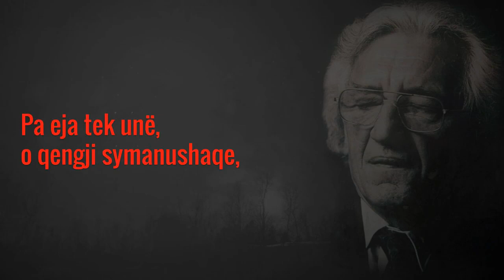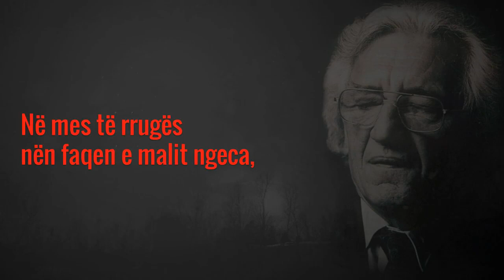"Qengji" dhe "Kecat në rrugë" - Poezi nga Dritëro Agolli (me zërin e autorit)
Qengji
Pa eja tek unë,
o qëngji symanushaqe,
Afromi buzët e tua që vijnë erë qumësht e bar,
Afromi buzët e lëpimë në qafë e në faqe,
Se dua diçka prej teje të marr.
Aspak mos iu tremb nikotinës që nxorri duhani
Dhe ra në gishtrinjtë e mi të thatë,
Le të duket pena ime si fyell çobani
Dhe kopsa e jelekut si syri i një bejke të bardhë.
Pa eja tek unë, o qëngj i argjendtë,
Dhe në vesh ngadalë blegërimë,
Të blegërij edhe unë me ty sa të luaj nga mendtë,
Se malli aq më ka marrë për fëmijërinë...

Kecat në rrugë
Në mes të rrugës nën faqen e malit ngeca,
Vetura ime s'ecte përpara!
Ç'ka ndodhur?
Një tufë me keca
Të bardhë, të zinj, lara-lara!
Ah, sikur veç njërin ta fut në makinë
E ta shpie në Lidhjen e Shkrimtarëve dhe Artistëve
Ta shohë shejtani krijimtarinë,
Ta shohë shejtani jetën e gazetarëve e revistave!...
Ju faleminderit, o keca!